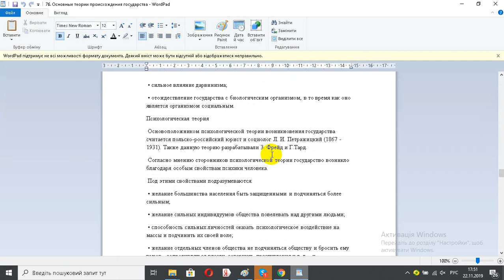76 Основные теории происхождения государства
76  Основные теории происхождения государства